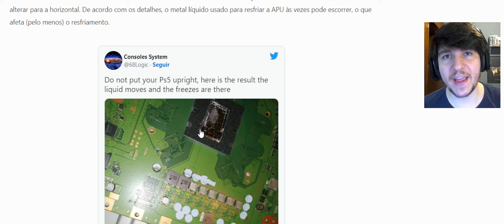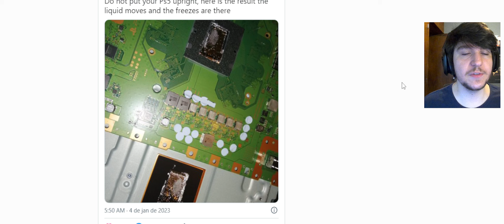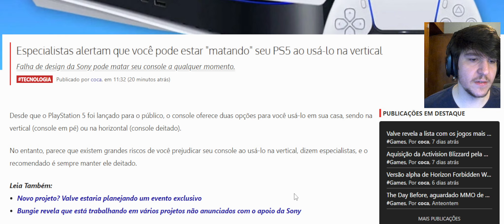MEU PS5 ESTÁ QUEBRANDO E A CULPA É MINHA